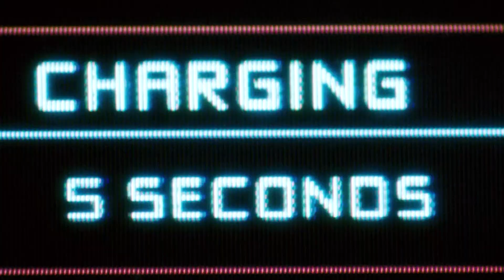【不可能的任務3】好萊塢電影台2024年10月強檔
【不可能的任務3】(Mission: Impossible Ⅲ)
播映時間：10/19(週六)21:45
導    演：J.J.亞伯拉罕
演 員：湯姆克魯斯、蜜雪兒莫娜漢、菲力普西蒙霍夫曼、賽門佩格、Maggie Q、文雷姆斯、強納森萊斯梅爾、凱莉羅素